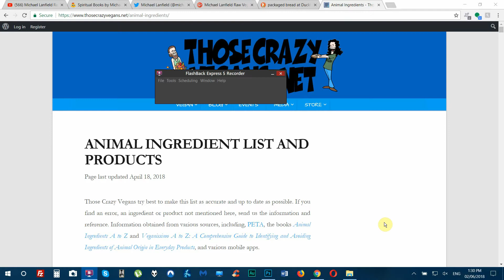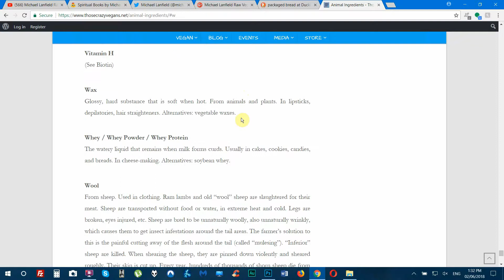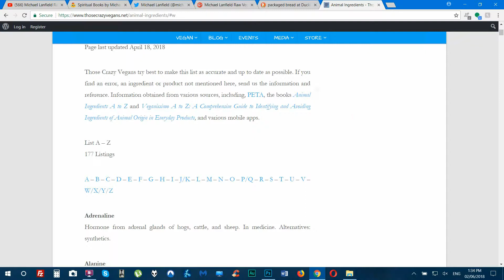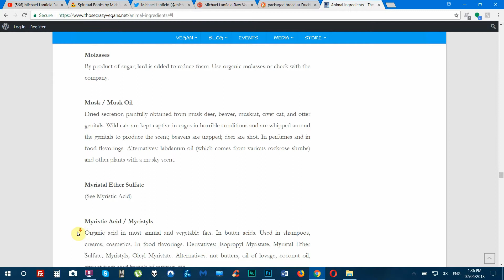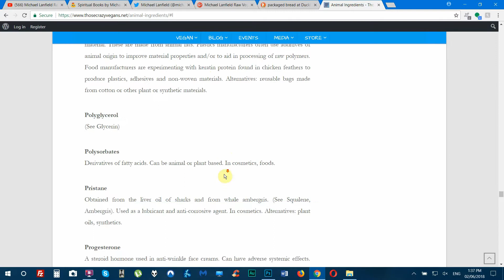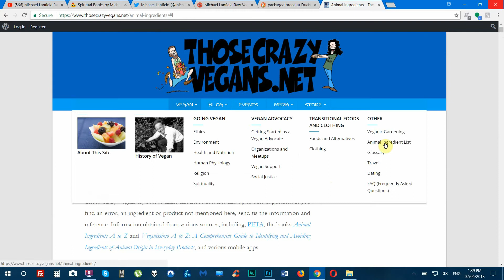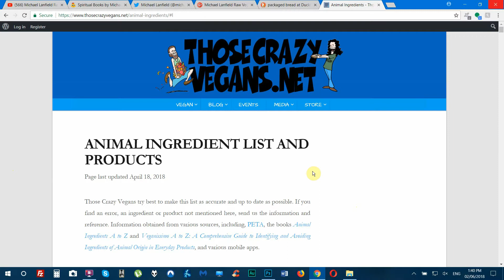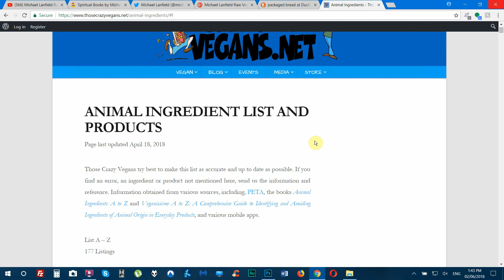Products That You Thought Were Vegan are Actually Not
Get the Free Interactive Ebook The Guru's Guide to Spiritual Enlightenment